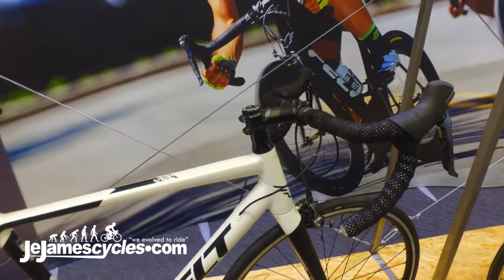Felt FR40 Road Bike 2018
At Je James we want to offer our customers the best, and FELT go above and beyond to push their bike technology and design to enhance your riding and racing. Here is the Felt FR 40 Road Bike 2018.
If performance is paramount and confidence is crucial, the FR40 is the perfect machine to attack with during any race, any climb or any descent you seek out. But should you wish to get out for fitness and fun, this bike is an ideal choice for long weekend rides, short criteriums and challenging routes the world over.